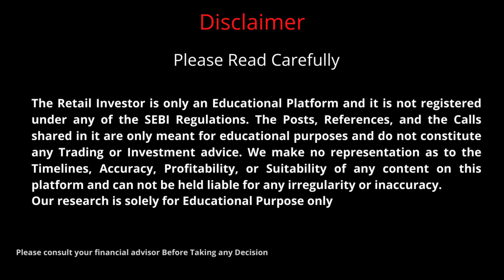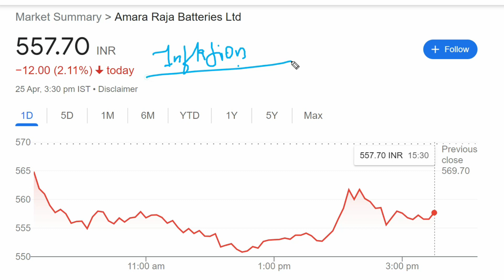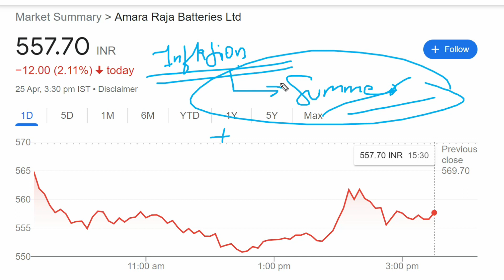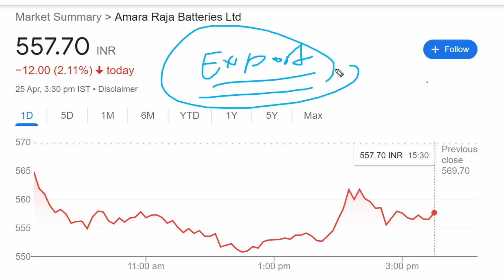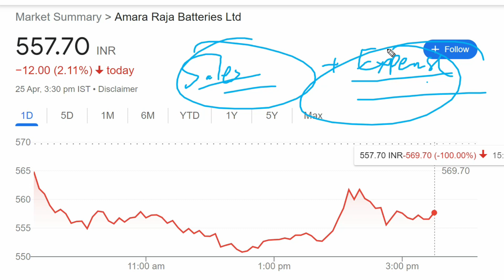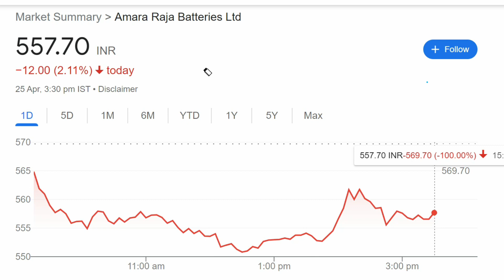Amara Raja Batteries News || Amara Raja Batteries Share Analysis || Amara Raja Batteries Latest News